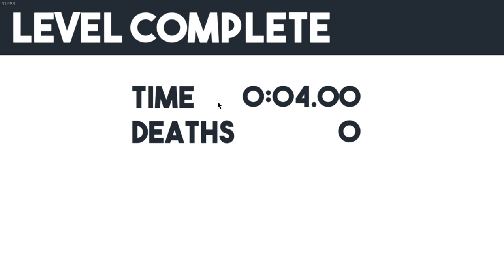jumphobia homeward bound level 23 in 4.00 seconds (GLITCH DISCOVERY!!!!!!!!!!!!)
hello Fix Games please do not wix this glitch

i actually might've done 2 glitches here without realizing the other one, since i got this on my 2nd try but i could only get 4.04 - 6 seconds after that